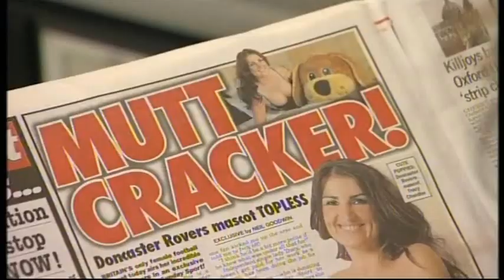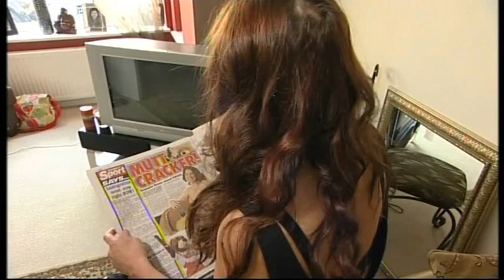Donny The Dog Mascot Scandal 2/2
Tracy Chandler, a 40-year-old hairdresser and mother of three, was dismissed from her volunteer gig as Championship side Doncaster Rovers' mascot "Donny Dog" for posing in lingerie with Donny's head for the Sunday Sport.